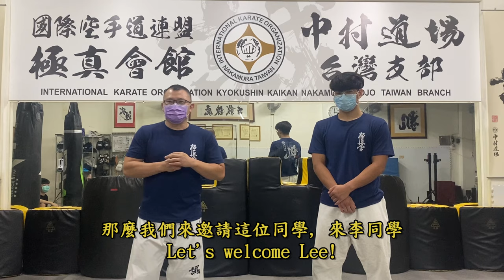18歲女子極真黑帶 VS. 一般男子 18yo Black Belt Girl VS Amateur Boy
挑戰者和他的男生朋友們都認為，女生就算練了空手道也是打不贏男生，結果會是如何呢？